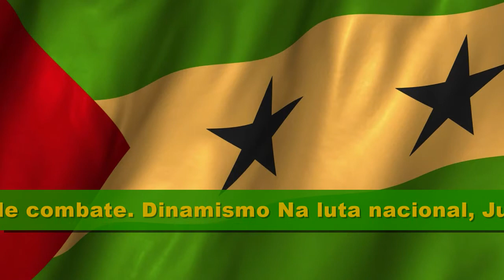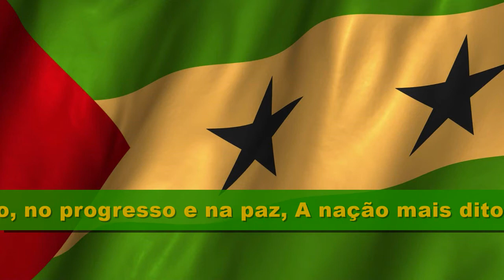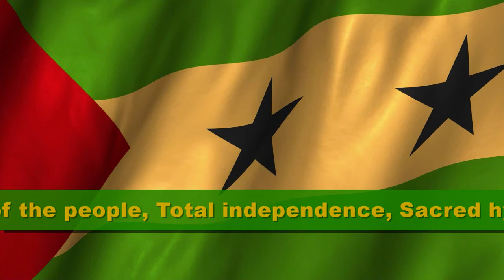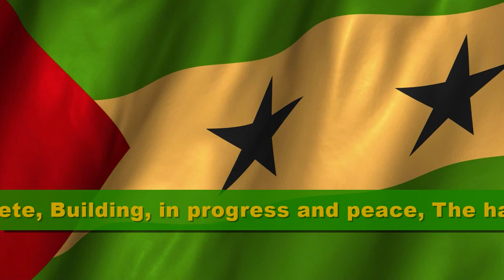Sao Tome and Principe Anthem [PT-EN]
National Anthem of Sao Tome and Principe